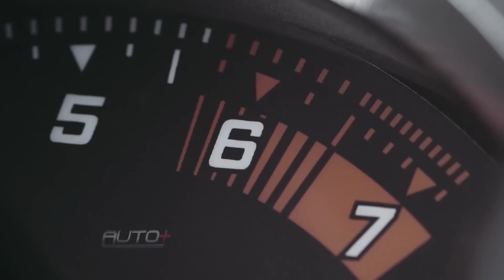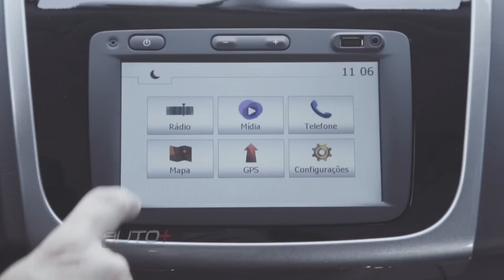Sandero R.S. traz esportividade que cabe no bolso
Hatch é equipado com motor 2.0 de 150 cavalos